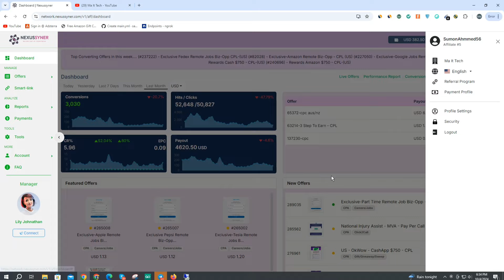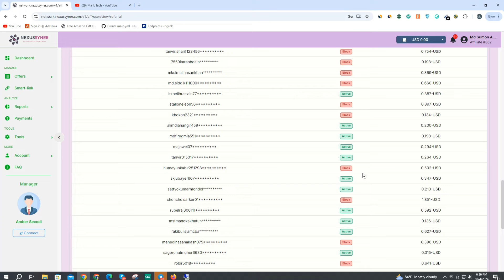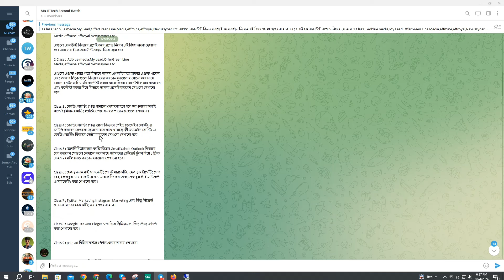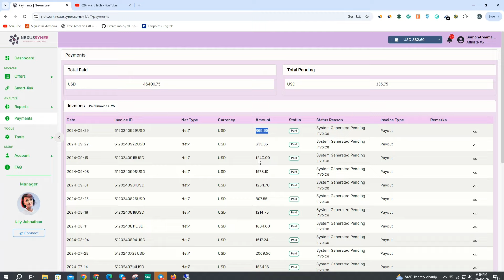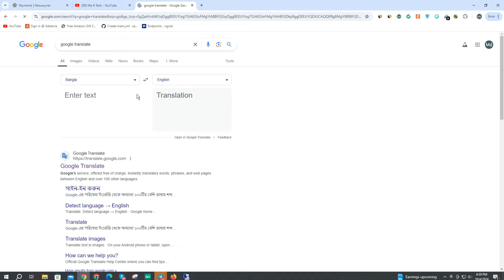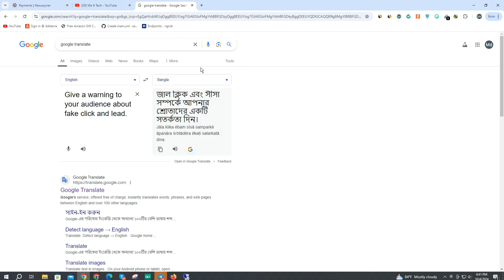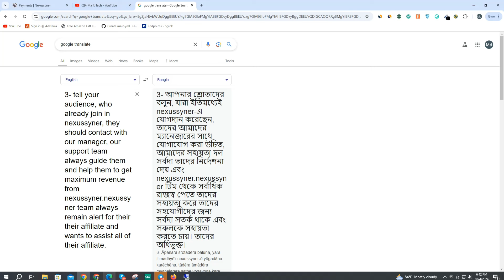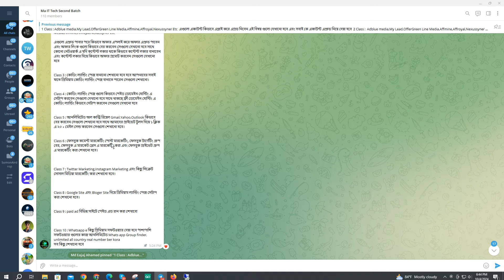১ মাসে ইনকাম $4620 ডলার | Fake SignUp | Nexussyner Marketing Tutorial | Cpa Marketing Bangla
১ মাসে ইনকাম $4620 ডলার | Fake SignUp | Nexussyner Marketing Tutorial | Cpa Marketing Bangla

manager Skype : live:.cid.64f6bad66496f770